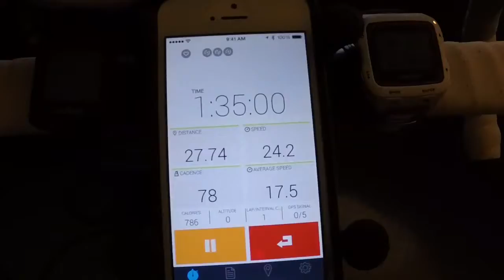How I spend my evenings...riding on Tacx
After a stressful day or just any day for that matter, I like to unwind with a nice ride on the Tacx.  Don't worry it's only that loud when I go fast (which is most of the time... LOL).  =D